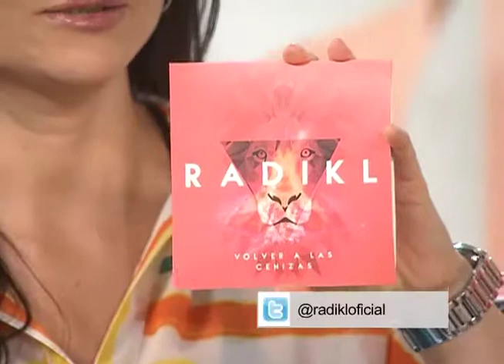Vocalista de la banda "Radikl" representando el rock nacional